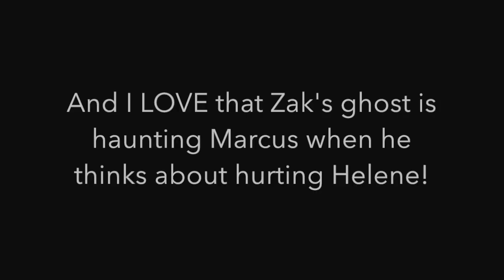A TORCH AGAINST THE NIGHT Book Talk!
I finished A Torch Against the Night by Sabaa Tahir and it was AMAZING! I can't wait for the next one!